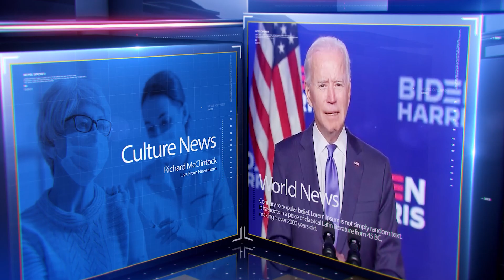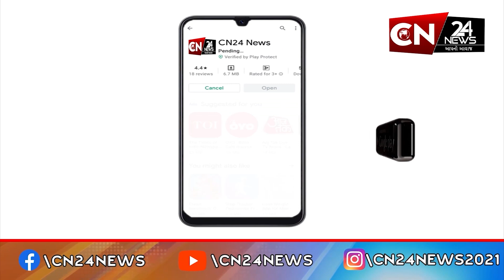કચ્છ : મુન્દ્રા જમીન કેસમાં હાઈકોર્ટના આદેશ પર SCનો સ્ટે